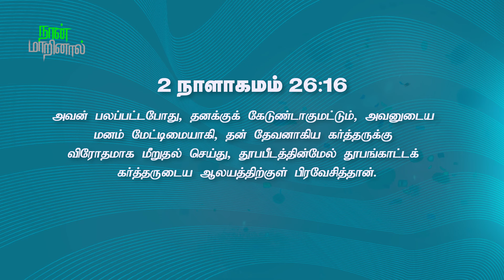நான்_மாறினால் || Karthi C Gamaliel || Daily Life Changing Verse || DAY-965 || NAAN MARINAAL